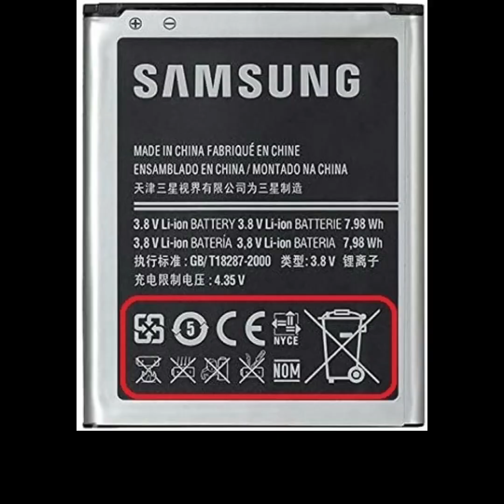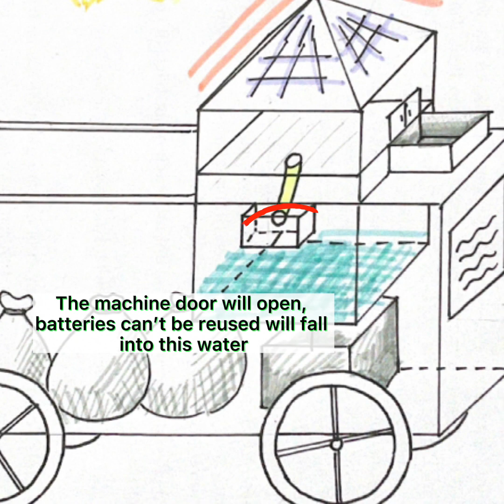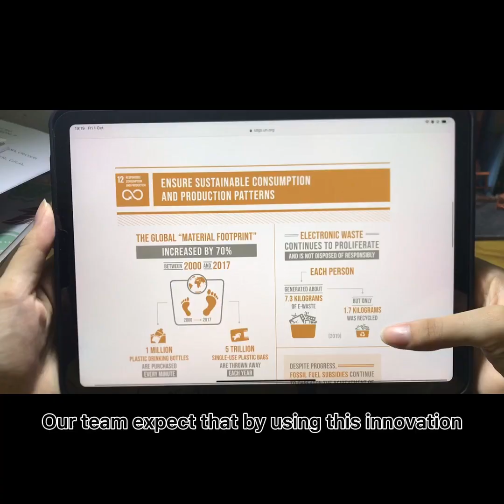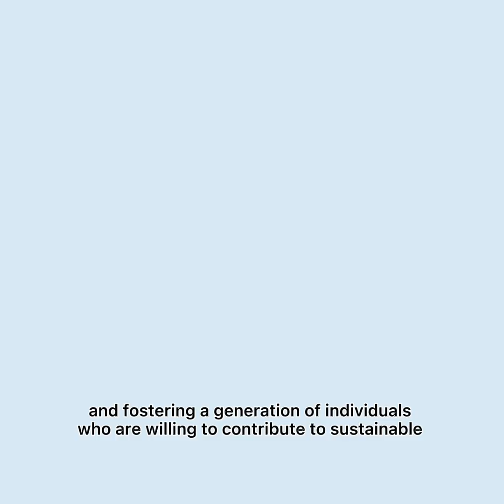"YR GLOBAL CITIZEN" – Team 33_Fight for our environment – Battery sorting and collecting machine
CUỘC THI “ GLOBAL CITIZEN TOWARD ENVIRONMENTAL HEALTH “
A competition with New Zealand high school students register by September 11th , 2021

TEAM 33
Hello everyone, we are team 33 - Fight for our environment

Trong cuộc sống hằng ngày, chúng ta phụ thuộc rất nhiều vào nguồn năng lượng của pin. Tuy vậy, không có một biện pháp xử lý hiệu quả nào được ứng dụng để giải quyết những cục pin thừa, khiến con người thường có xu hướng vứt bỏ pin đi cùng với rác thải gia đình. Điều này gây ảnh hưởng rất nghiêm trọng đến môi trường và sức khỏe con người. Nguyên nhân của vấn đề này là do sự thiếu hụt của một hệ thống phân loại và xử lý pin hợp lý.
Hiểu và nhận thức rõ về tác hại của việc phân loại và xử lý pin không đúng cách, nên team 33 đã cùng thảo luận để có thể đưa ra một phương án giải quyết thật hữu hiệu cho vấn đề này. Sau nhiều ngày suy nghĩ và lên ý tưởng, our team dự định sẽ phát triển một chiếc máy mang tên “Battery sorting and collecting machine”.
Bạn có sẵn sàng cùng chúng mình “Fight for our environment”? Hãy để lại câu trả lời ở dưới phần bình luận cho chúng mình được biết nhé!
In our daily life, we depend a lot on the energy of the battery. However, there are not any effective solutions to tackle the remaining batteries, which makes people throw away them together with the household waste. This action causes many bad effects to the environment and people’s health. The main reason for this problem is due to the limitation in a useful battery sorting and processing system.
Understanding and acknowledging the detrimental effects of improper battery sorting and processing, our team discussed together to come up with an effective solution for this problem. After long days thinking and making plans, we intend to develop a machine called “Battery sorting and collecting machine”.
Are you ready to join our team “Fight for our environment”?

“Global Citizen Toward Environmental Health”- là cuộc thi “Ý Tưởng về Công dân toàn cầu hướng đến Sức khỏe môi trường” do Cơ quan giáo dục New Zealand và Tổ chức giáo dục OSLA  cùng sự tham dự của học sinh, các trường cấp 3 và Đại Học tại New Zealand tổ chức.